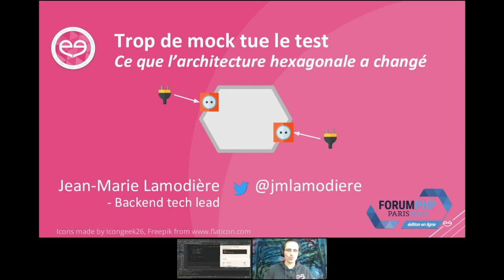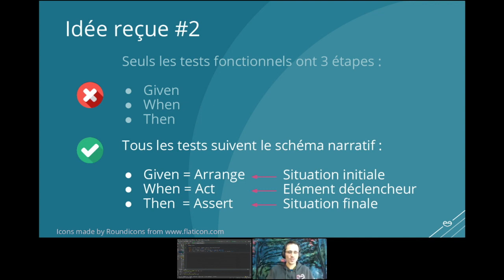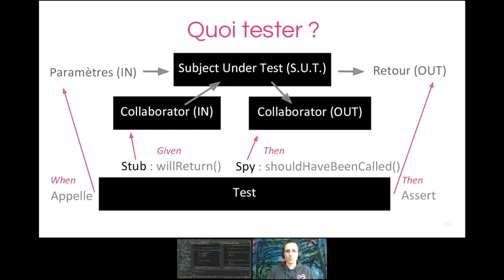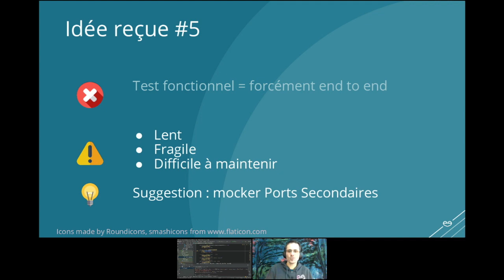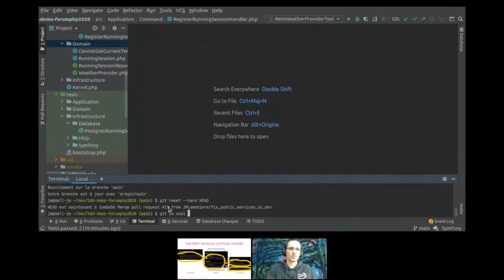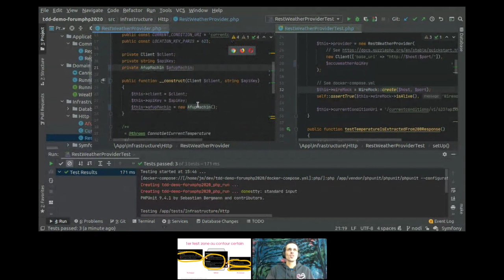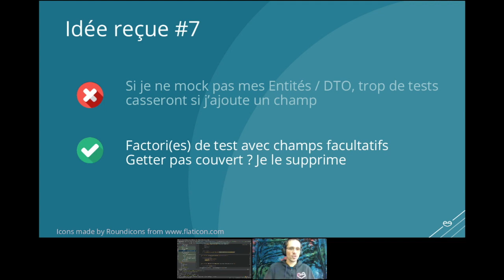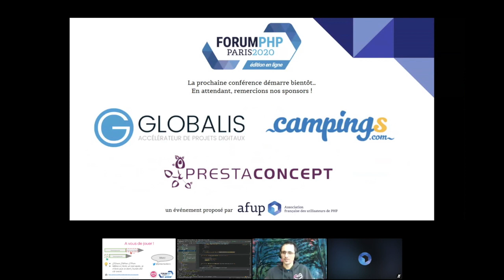Trop de mock tue le test : ce que l'archi hexagonale a changé - Jean-Marie LAMODIÈRE -Forum PHP 2020